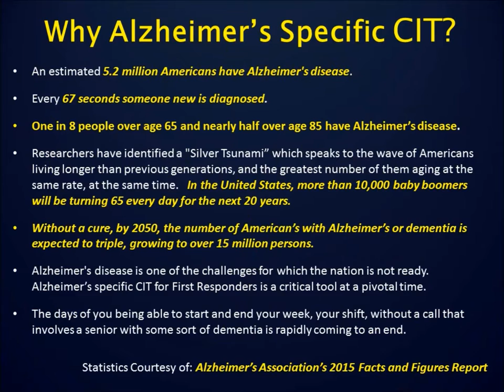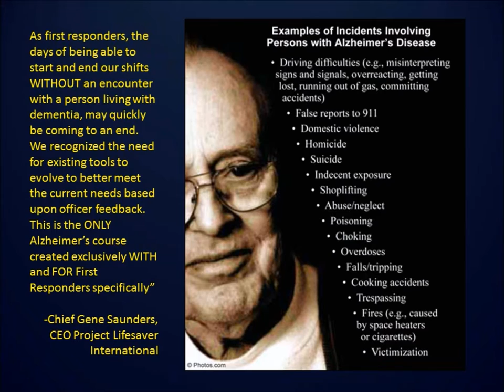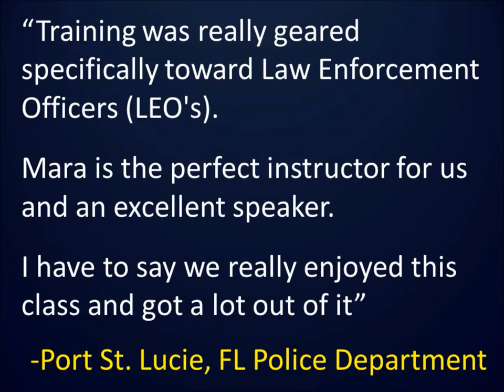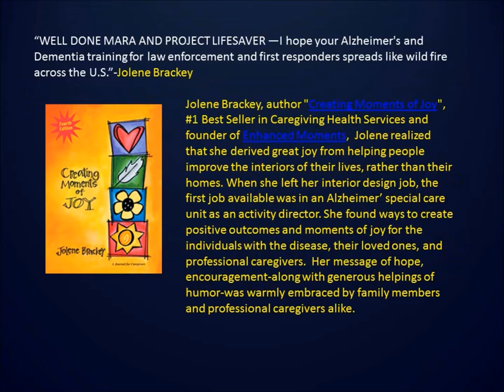Project Lifesaver First Responder Alzheimer's Emergency Response Course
The ONLY Alzheimer's Emergency Response Certification Course created BY and FOR First Responders and Law Enforcement using real world scenarios, call procedures and most requested topics brought to you by Project Lifesaver International, a 1400 member agency non-profit founded and administered b active duty and retired LEO's.